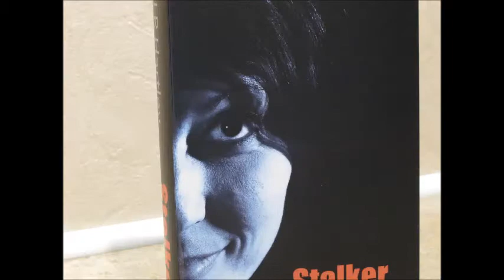STALKER THE MOVIE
My first stop frame animation.